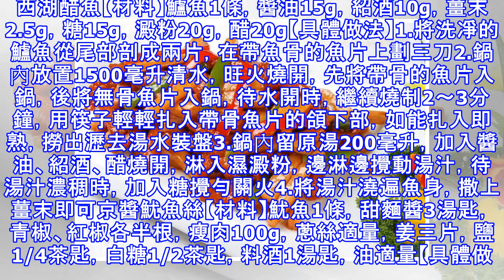春節快到了，教你做一桌香噴噴的經典年夜飯硬菜！紅紅火火迎新年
西湖醋魚【材料】鱸魚1條，醬油15g，紹酒10g，薑末2.5g，糖15g，澱粉20g，醋20g【具體做法】1.將洗凈的鱸魚從尾部剖成兩片，在帶魚骨的魚片上劃三刀2.鍋內放置1500毫升清水，旺火燒開，先將帶骨的魚片入鍋，後將無骨魚片入鍋，待水開時，繼續燒制2～3分鐘，用筷子輕輕扎入帶骨魚片的頜下部，如能扎入即熟，撈出瀝去湯水裝盤3.鍋內留原湯200毫升，加入醬油、紹酒、醋燒開，淋入濕澱粉，邊淋邊攪動湯汁，待湯汁濃稠時，加入糖攪勻關火4.將湯汁澆遍魚身，撒上薑末即可京醬魷魚絲【材料】魷魚1條，甜麵醬3湯匙，青椒、紅椒各半根，瘦肉100g，蔥絲適量，姜三片，鹽1/4茶匙，白糖1/2茶匙，料酒1湯匙...